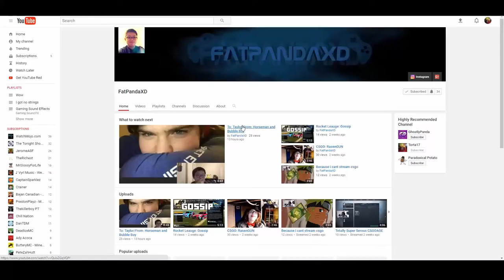Winner, Winner, Chicken Dinner!!!!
This was made with all good intentions and I meant no harm to FatPandaX!!!

Credits:
Song : Childhood